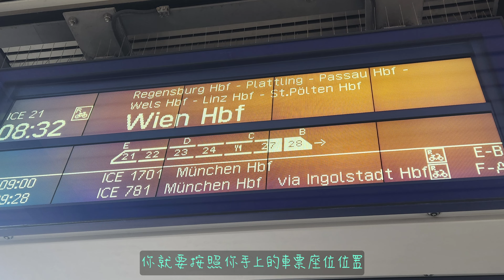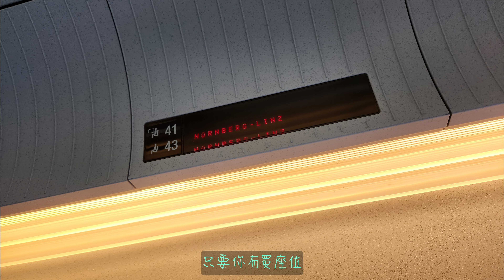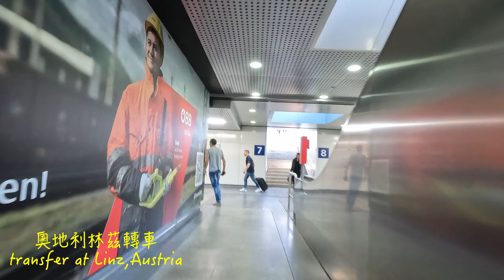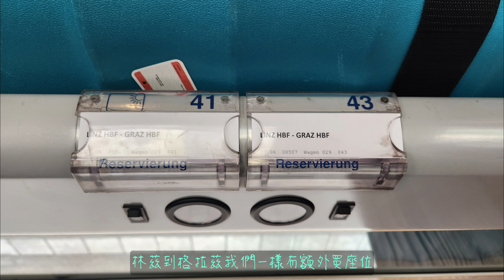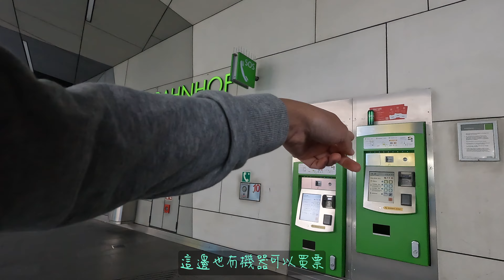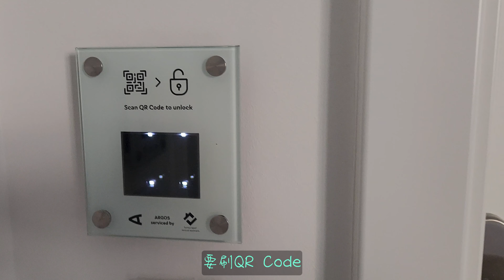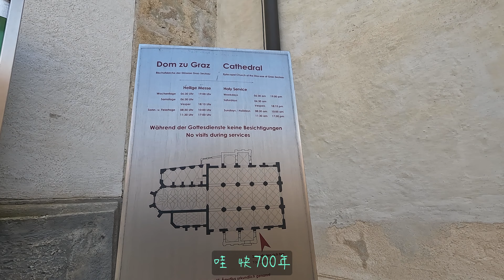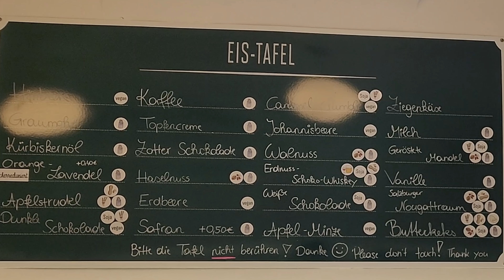[4K] 奧地利格拉茲 EP1 UNESCO CITY, GRAZ, AUSTRIA EP1 | 跨國火車怎麼搭 開箱特色公寓｜(CC SUBTITLES)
[4K] 奧地利格拉茲 EP1 UNESCO CITY, GRAZ, AUSTRIA EP1 | 跨國火車怎麼搭 開箱特色公寓

我們從德國紐倫堡搭跨國火車前往奧地利，我們要去奧地利第二大城市格拉茲，格拉茲整個城市也被列入世界遺產。
這集會告訴你如何搭乘德國和奧地利鐵路，並開箱我們在格拉茲住六晚的自助check in/out公寓，也要推薦一家非常好吃的冰淇淋，讓我們一週裡去了四次。希望你會喜歡我的影片。

I would like to share my travel experience with you. We decided to take a train ride from Nuremberg in Germany to Graz, the second largest city in Austria and a designated UNESCO World Heritage Site. This episode will give you a glimpse of the journey we took on the German and Austrian railways, our six-night stay at a self-check-in/out apartment, and our visit to an amazing ice cream shop that we went to four times in just one week. I hope you enjoy watching my video.